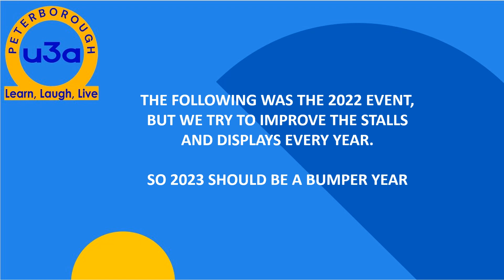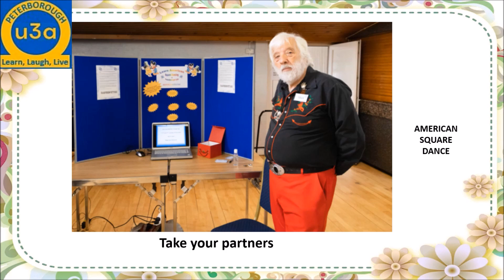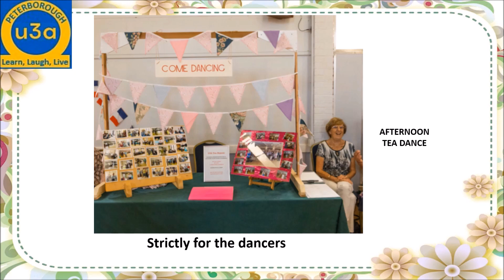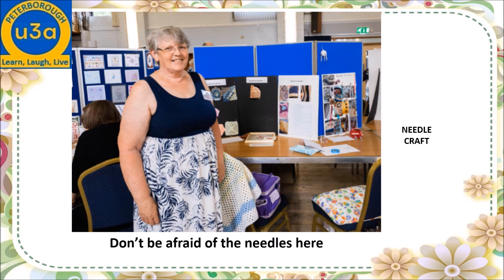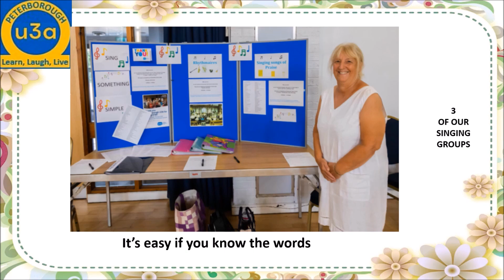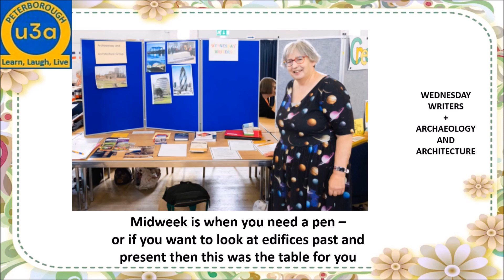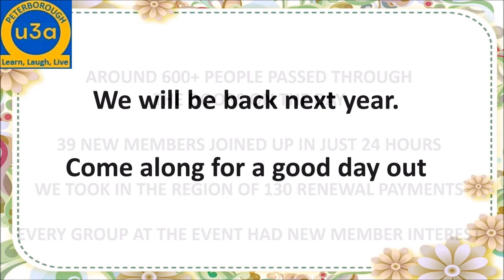Peterborough U3A Activities Day 2023 Advert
What will you see at 2023 Activities Day